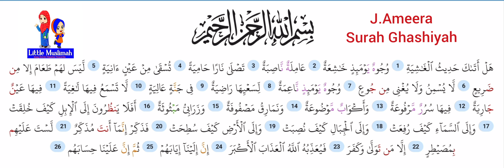Surah Al Ghashiyah by J.Ameera|Little Muslimah Academy |Qiraat-Al-Quran competition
Alhamdhulillah!!Little Muslimah Academy  successfully conducted the Qiraat Al Quran(30th Juz)  competition for  age group 4-12 on March 25,2021

The Prophet (saw) said ,"Recite the Quran for it will intercede for you (with Allah) on the day of Judgment. " - Muslim